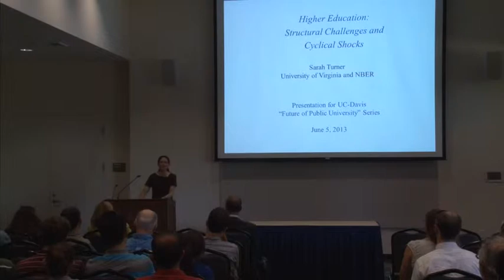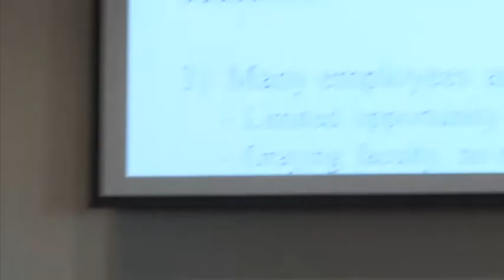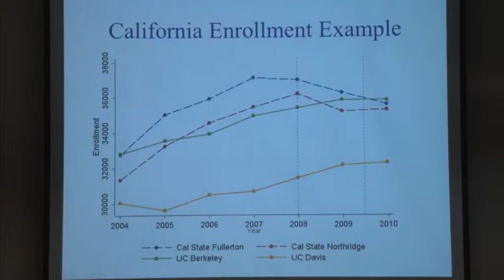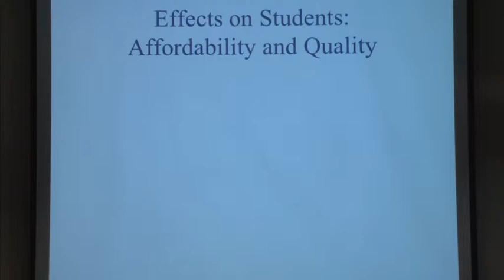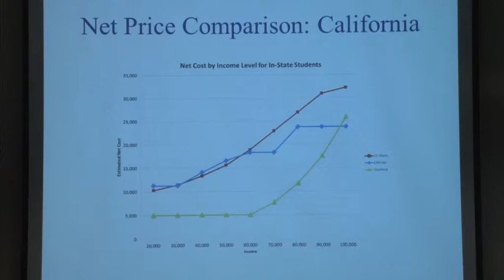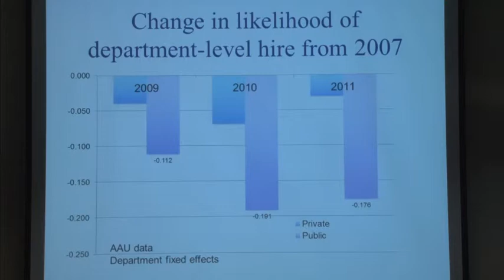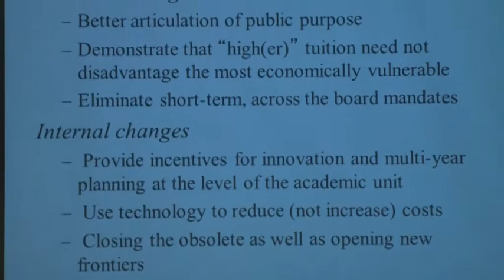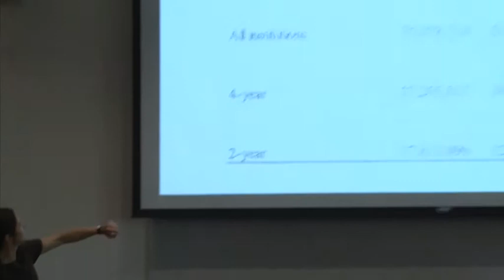Faculty Labor Markets: Structural Challenges and Cyclical Shocks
Sarah Turner is University Professor of Economics and Education at the University of Virginia and a Research Associate with the National Bureau of Economic Research. She has written extensively on the economics of higher education, including work on obstacles to college completion, why college completion rates have declined over time, divergence in college outcomes across different types of institutions, and federal financial aid and loan policies. Some of her most recent work speaks directly to the current (and future) financial challenges faced by public universities and their likely effects on student outcomes. [Show ID: 27734]